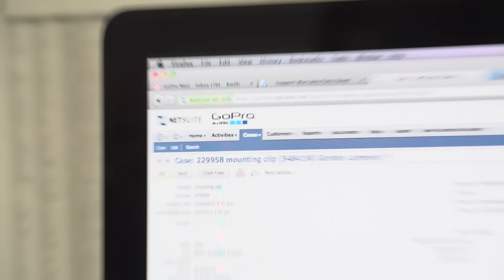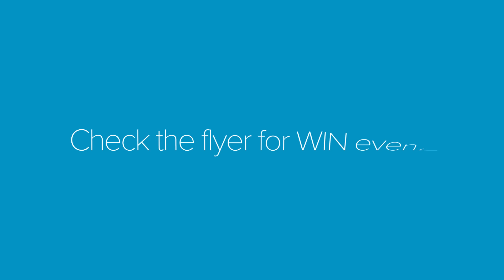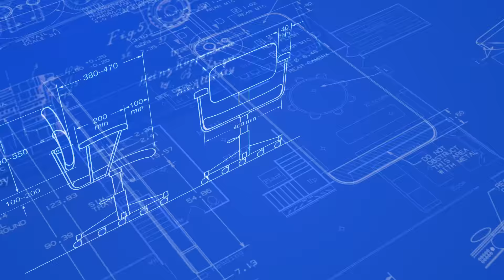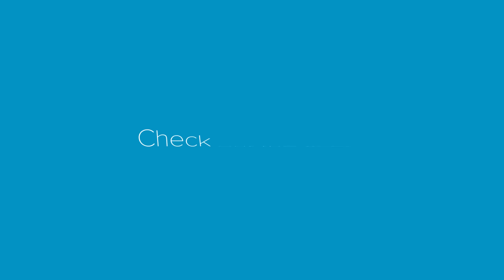NetSuite Now Video Series: October 2015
The October 2015 episode includes NetSuite CEO, Zach Nelson, President and COO, Jim McGeever, the first episode of “CUBES,” and more.